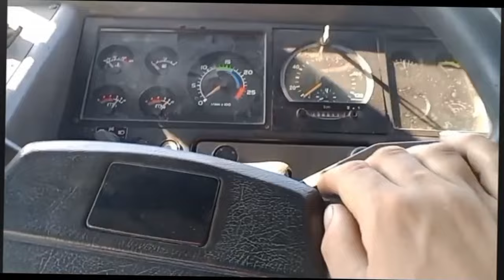último vídeo do ano retrospectiva de 2023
tudo que aconteceu nesse último ano oque fizemos no nosso ônibus GV